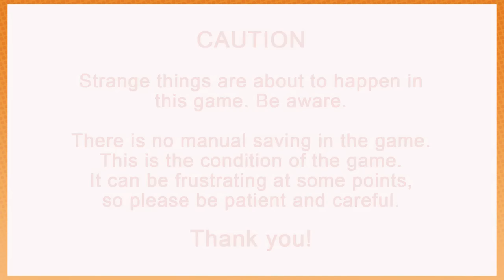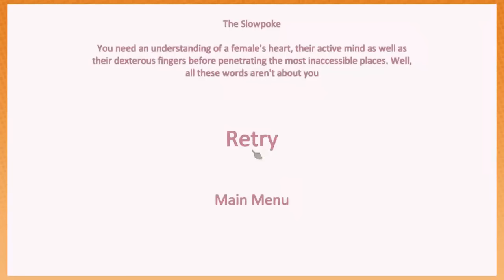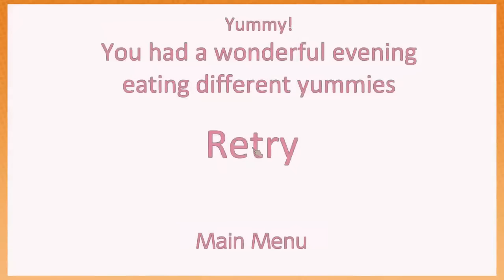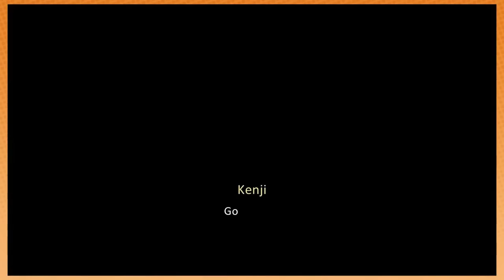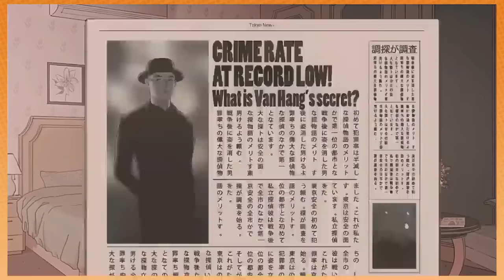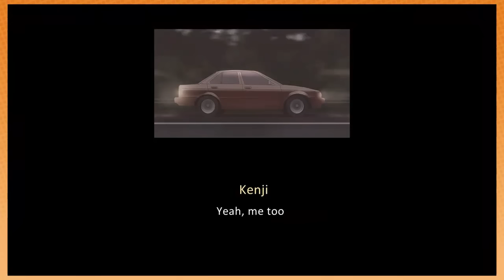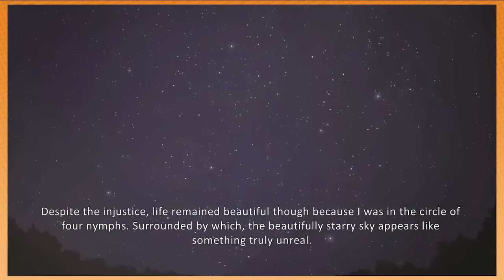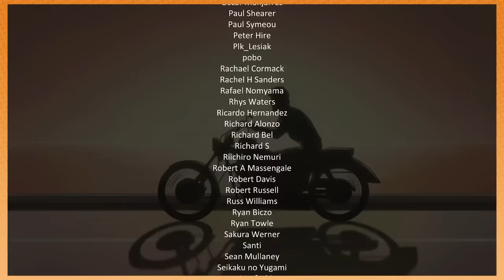Pantsu Hunter (Full Playthrough)